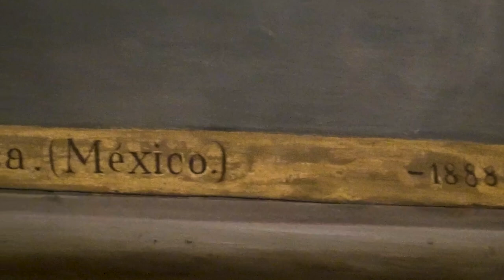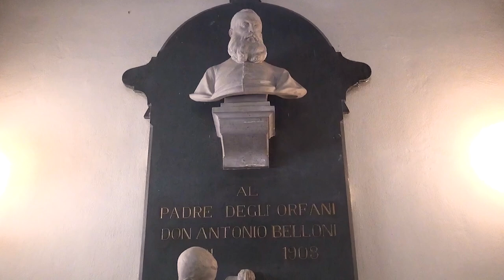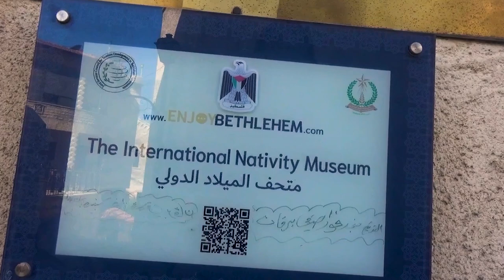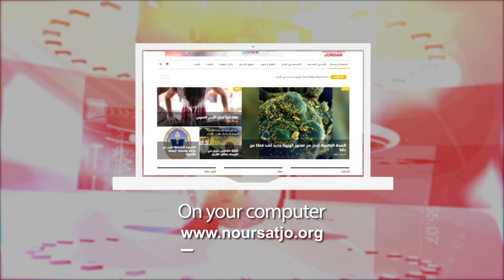نشرة الأردن في أسبوع 9/08/2024